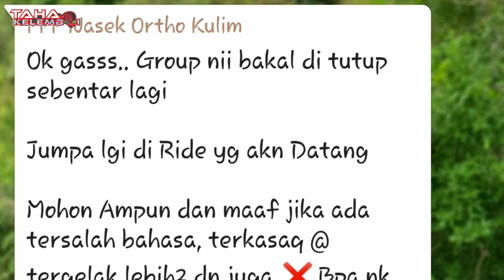RIDE LANGKAWI LAII KAA CHAA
Ride pi langkawi pulak.. sempoi walaupon aku kurang buat video kalini,, kurang bercakap xtau pasai apa.. awek langkawi xmau jumpa kot hahaha,,
tapi apapun siap juga satu videoni buat kenagan semua kwan2 yang pi.. cha kata sempoi habis geng nii.. mesti laii mau ada ride..

11/12/2020 pukul 9am begerak dari Jeti Kuala Perlis pi Langkawi.. 12hb ronda 13/12/2020 gerak balik mai Jeti Kuala Perlis.. orang Jalan dulu.. moto gerak kemudian.. lewat juga motor sampai.. dekat2 pukul 8pm juga..

sambil tunggu motor makan dulu dekat Hotel Brasmana Kuala Perlis.. lagu dalam ni member yang nyanyi.. sempoi.. Karaoke dalam BerasMana..